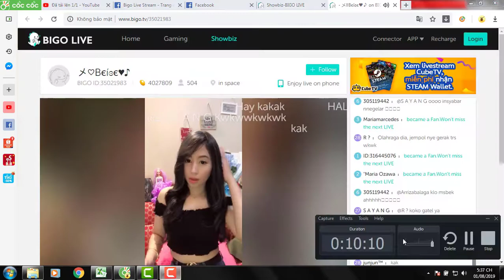Hotgirl Bigo Live Stream: LOVE YOU